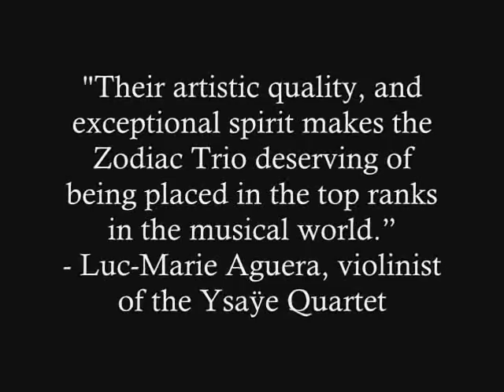Zodiac Trio in Concert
The Zodiac Trio
Kliment Krylovskiy, clarinet
Vanessa Mollard, violin
Riko Higuma, piano

Performances from concert at Radio France Festival Montpelier, July, 2010.

From the review of the concert:
"... the instrumentalists found a very beautiful balance The Zodiac Trio brings forth a technical agility and a firm investment in its interpretations."
- ClassiqueInfo.com